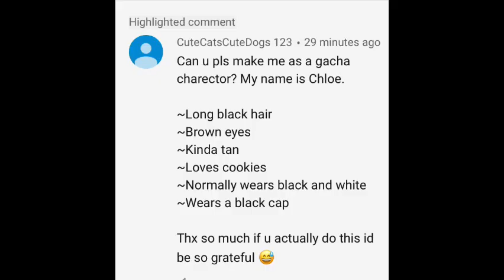Announcements!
So I’m making my pet gay series and I made these peeps! They look super cute in my opinion!!  Luv u allll